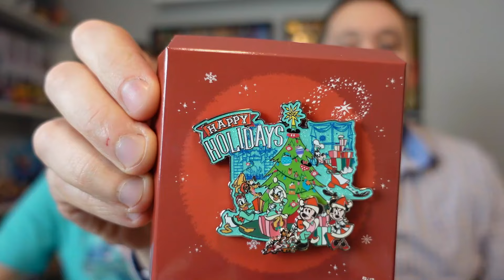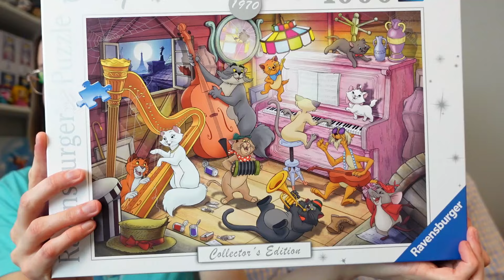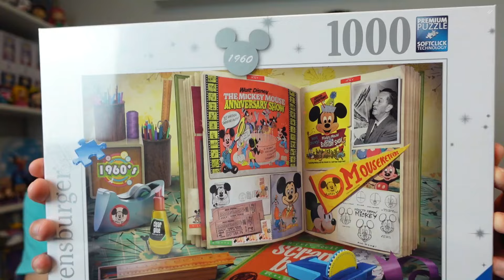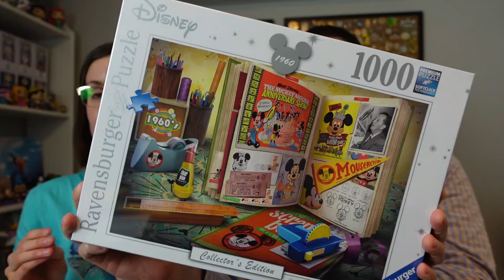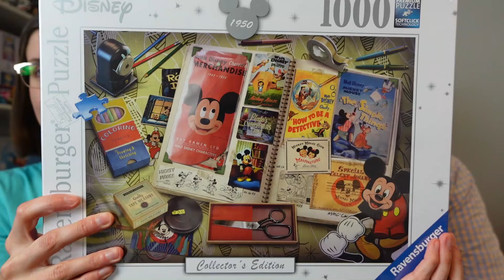MAGIC MAIL FROM THE UK! | Pin The World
Today we have an exciting package sent to us by my sister in the UK! :)